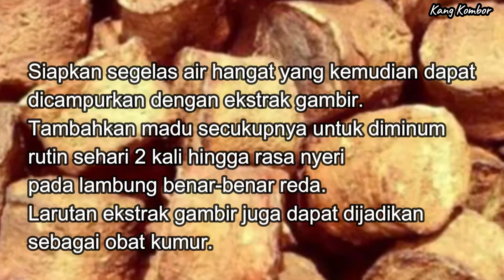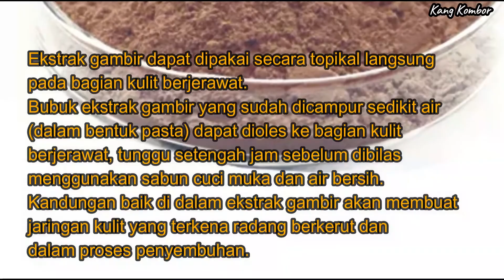Cara Penggunaan dan Pengolahan Gambir untuk Kesehatan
Berbagai masalah kesehatan dapat diatasi dengan tanaman gambir, Kawan-Kawan dapat memutar video 13 Manfaat Gambir untuk Kesehatan untuk mengetahui manfaat gambir itu selengkapnya.
Video ini menerangkan beberapa cara penggunaan atau penglahan gambir yang bisa diterapkan.

1. Penyakit Lambung, Diare, Sakit Tenggorokan, dan Sakit Gusi.
Siapkan segelas air hangat yang kemudian dapat dicampurkan dengan ekstrak gambir.
Tambahkan madu secukupnya untuk diminum rutin sehari 2 kali hingga rasa nyeri pada lambung benar-benar reda.
Larutan ekstrak gambir juga dapat dijadikan sebagai obat kumur.

2. Luka.
Untuk luka luar, ambil ekstrak gambir dalam bentuk bubuk secukupnya, lalu taburkan merata di bagian luka yang sudah dibersihkan.
Tunggu hingga kering dan setelah itu gunakan air bersih untuk membilasnya.

3. Jerawat, Keriput dan Flek.
Ekstrak gambir dapat dipakai secara topikal langsung pada bagian kulit berjerawat.
Bubuk ekstrak gambir yang sudah dicampur sedikit air (dalam bentuk pasta) dapat dioles ke bagian kulit berjerawat, tunggu setengah jam sebelum dibilas menggunakan sabun cuci muka dan air bersih.
Kandungan baik di dalam ekstrak gambir akan membuat jaringan kulit yang terkena radang berkerut dan dalam proses penyembuhan.

4. Keputihan.
Untuk keputihan, siapkan daun tanaman Gambir segenggaman tangan, cuci bersih.
Rebus dengan air secukupnya (400 sampai 500 ml) kurang lebih 5 sampai 10 menit untuk diminum sehari 2 kali setiap hari masing-masing 1 cangkir.

Kawan-Kawan, itulah cara penggunaan dan pengolahan gambir untuk kesehatan, semoga bermanfaat.